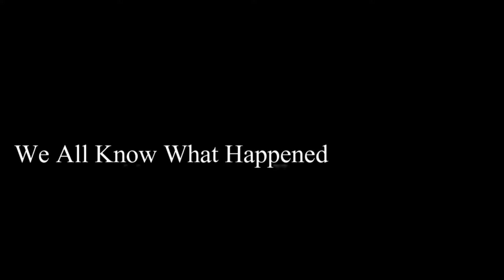Gravity Falls_BillDip- The Devil's Saplings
Description: Comet and Star Pines are in for an unexpected adventure when they are sent to live with their estrange Aunt Mabel in the mysterious town of Gravity Falls, Oregon. Thrust into their new home, the fish-out-of-water twins try to adapt to their weird surroundings, especially their Aunt Mabel, whose overprotective nature gives off an unsettling vibe that this small empty town is anything, but what it seems. However, a new discovery shed's light on their new home after Comet stumbles upon some mysterious cave drawling’s about a powerful being with answers. And the male twin can’t resist the temptation to finally learn the truth behind the mystery of this strange and bizarre town.